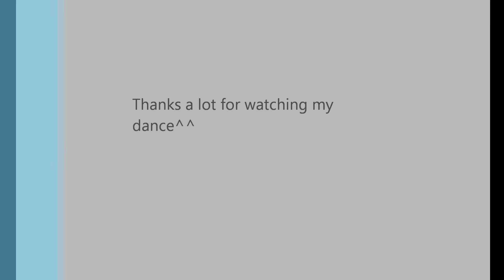Dance Training (Nicki Minaj & Will.I.Am - Check It Out &Jesse McCartney - Shake)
Anyohaseyo ☆ Hello,I'm happy to upload my dance from training,and i hope that you'll like and will support me further^^